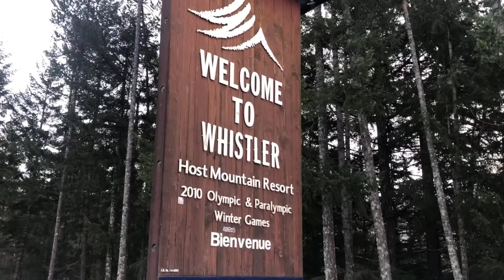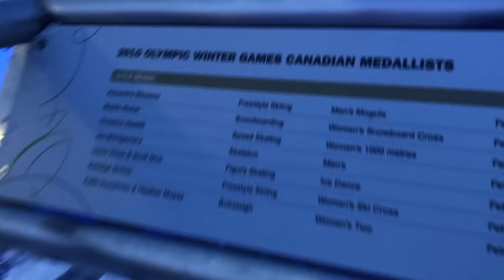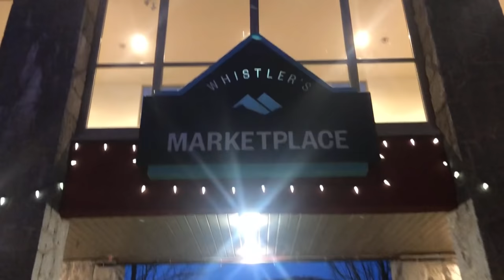WHISTLER, CANADA! GUYS SAMAHAN NYO KAMI | CHRISTMAS 2020